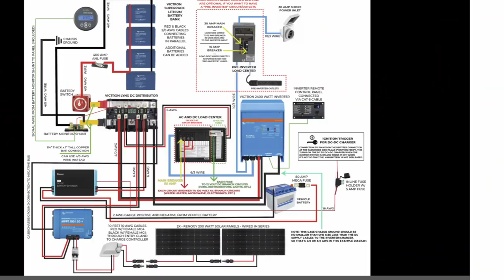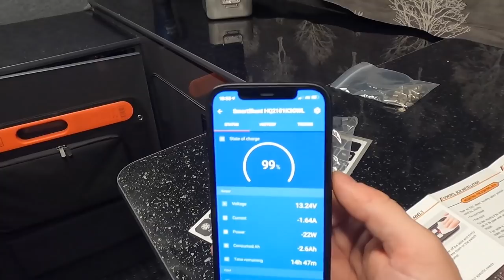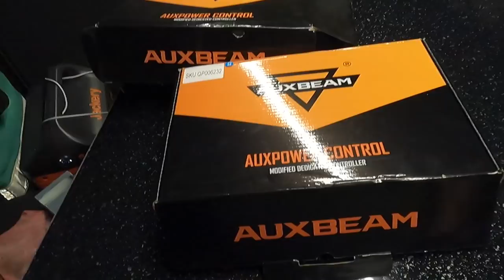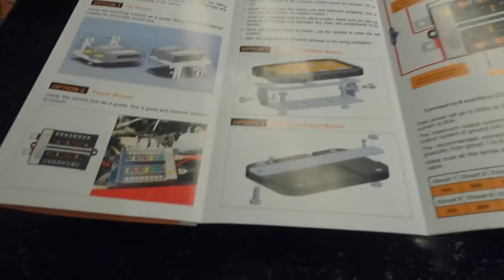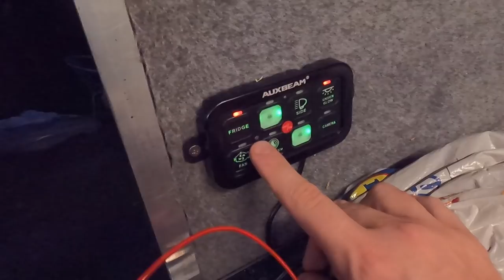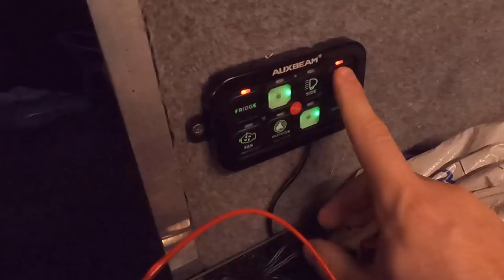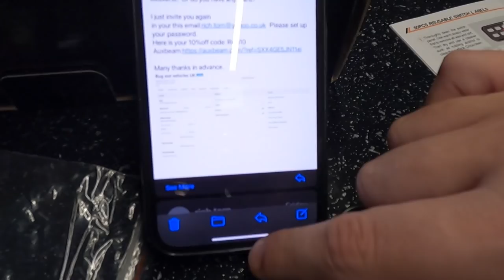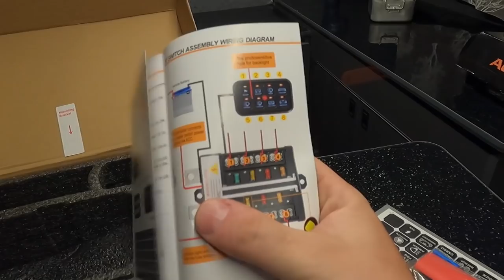12volt camper van wiring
So this is a front to back run through of what iv put into my campervan so far from the 360w victron solar panel to the victron solar controller DC to DC charger to the eco tree lithium battery’s through to the aux beam fuse boar to the sockets.

Rich10

Full run down of the battery’s used

Check out eco tree and use discount BOVUK